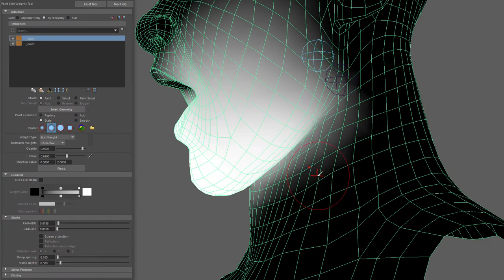Painting the jaw weights - Timelapse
15 minutes of work shown in less than 1! As you can see, I play with the values of intensity and opacity a lot. I rarely use the 'Add' brush, and relay a lot on the 'Scale' one. It helps to keep the weights proportionate.

Also, I look for a rugby ball shape when opening the jaw. By doing this I make sure my shapes work almost out of the box with the mouth open as well.